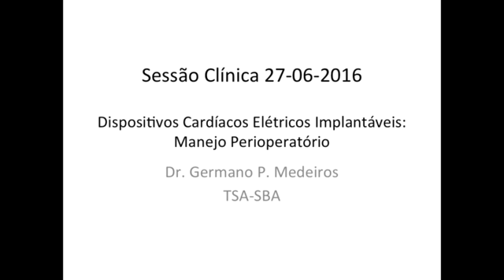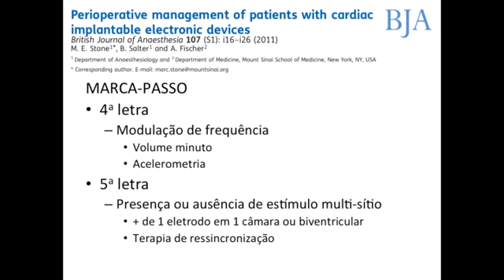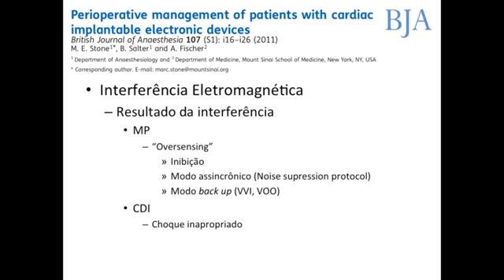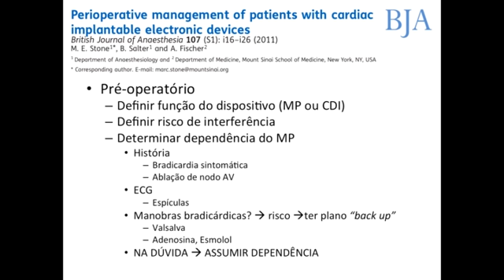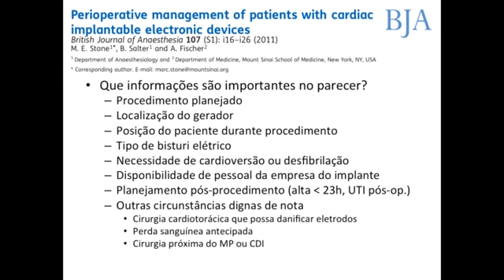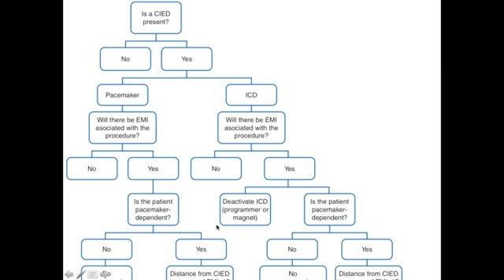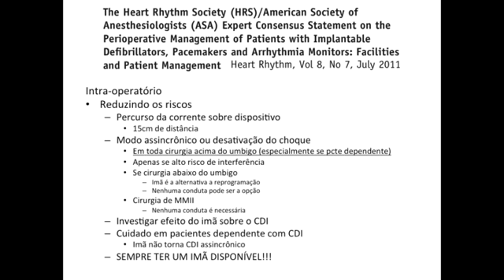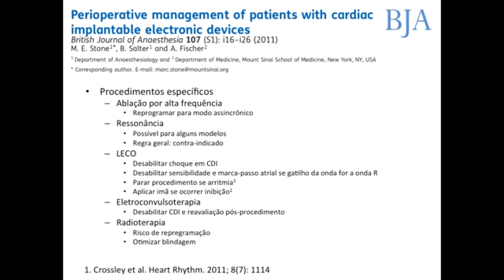Dispositivos Cardíacos Implantáveis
Prezados,

Essa foi a aula apresentada na Sessão Clínica do Serviço de Anestesiologia do Hospital Geral de Fortaleza sobre Dispositivos Cardíacos Elétricos Implantáveis.
Trata-se de uma revisão sobre o manejo perioperatório de pacientes portadores desse tipo de dispositivo em que abordamos os aspectos mais importantes na condução dos casos.